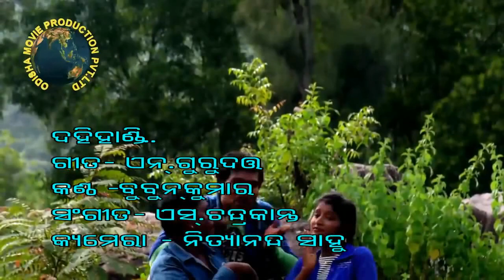Haluchi Lo Dahi Handi | Bubun, Gurudatta, Chandrakant | New Odisha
Album Title - Haluchi Lo Dahi Handi
Singer - Bubun kumar
Lyrics - N. Gurudatta
Camera - Nityananda Sahoo
Cast - Anubh, Rasmi, Aru & Bapu
Editor - Munna Modi